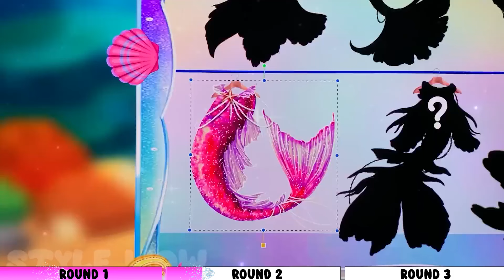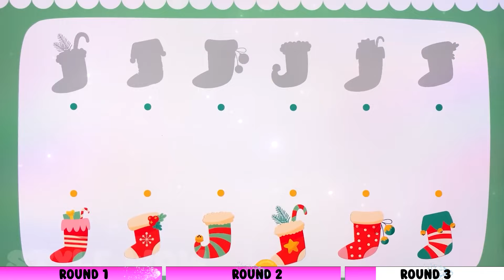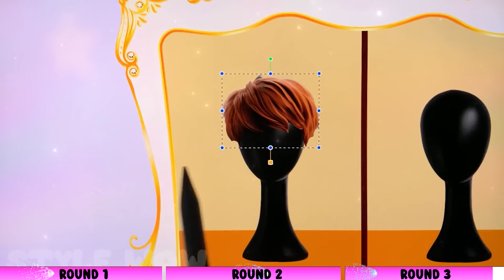Marinette, Elsa, Wednesday, Ariel & Peach cosplay Monster High G3| style wow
Greeting Everyone. Welcome to Style wow channel!💖💖💖
You are watching: Marinette, Elsa, Wednesday, Ariel & Peach cosplay Monster High G3 | Style wow
 Welcome to Style Wow! In today's video, we're diving into the vibrant and creative world of Monster High G3 cosplay. Join us as we showcase the stunning transformations of your favorite characters: Marinette, Elsa, Wednesday, Ariel, and Peach.
To all our wonderful viewers and fans of
Wait to see more new videos everyday on Style WOW channel!